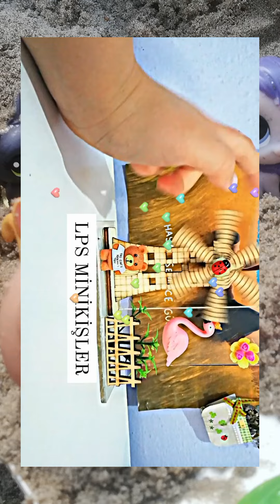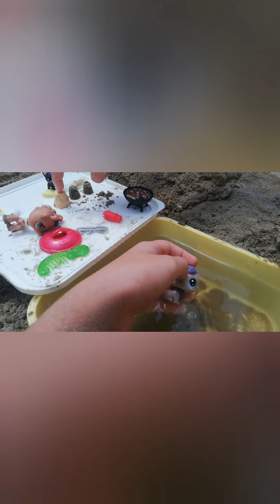LPS MİNİKİŞLER: TATİL PART 2☀️☀️🏊🏻‍♀️